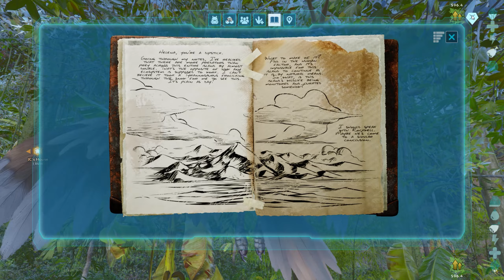Why Are There So Many MEGS?! Underwater Pt 1 - ARK: Survival Ascended BBA E14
Scuba gear and sharks! What could go wrong?

Respawn into a new dinosaur survival experience beyond your wildest dreams… as ARK is reimagined from the ground-up into the next-generation of videogame technology with Unreal Engine 5! You awake on a mysterious island, your senses overwhelmed by the blinding sunlight and brilliant colors bouncing off every surface around you, the azure waters of a verdant Island lapping at your bare feet. A deep roar echoes from the misty jungle, jolting you into action, and you stand up – not afraid, but intrigued. Are you ready to form a tribe, tame and breed hundreds of species of dinosaurs and other primeval creatures, explore, craft, build, and fight your way to the top of the food-chain? Your new world awaits… step through the looking-glass and join it!

Live stream Fridays at 8 PM EDT!